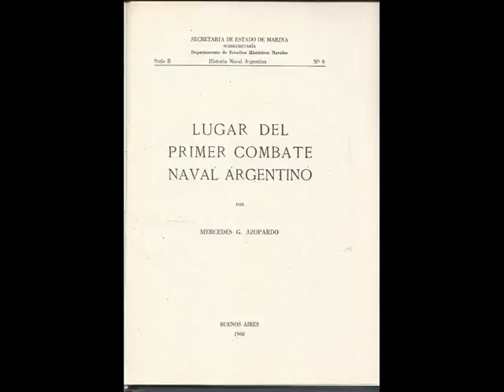Primer combate naval Azopardo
Recordando el Primer Combate Naval Argentino, visitó Semanario Ilustrado el Museólogo  Santiago Chervo el 5 de marzo de 2016.